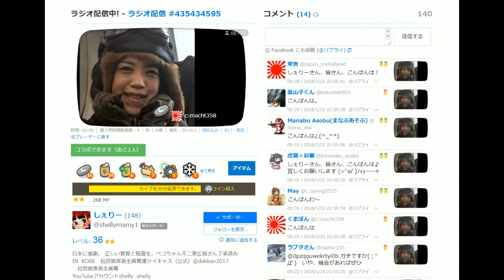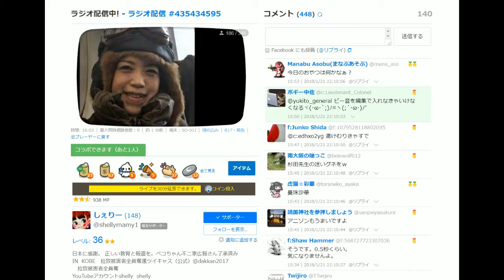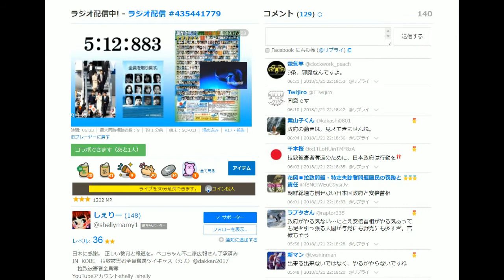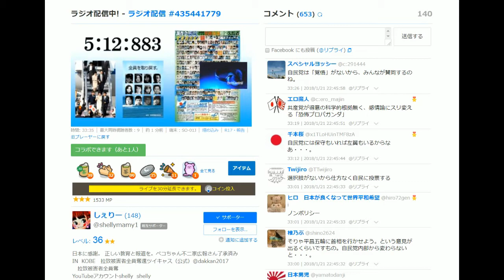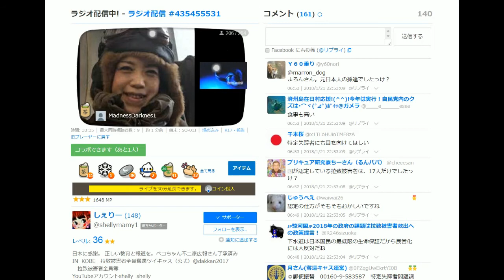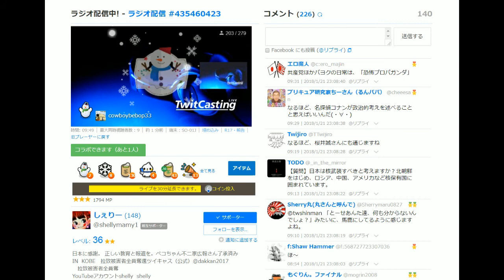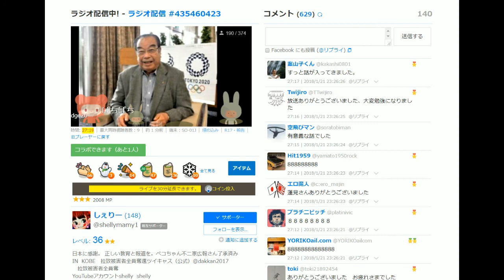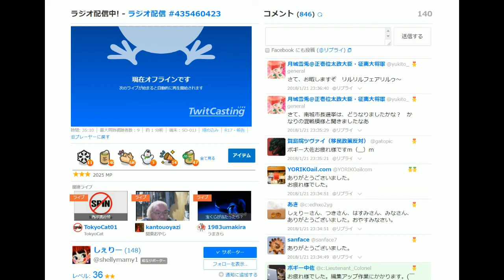拉致被害者全員奪還ツイキャス 2018年01月21日放送分はすみとしこさん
出演者は、しぇりーさんです。ゲストの方ははすみとしこさんです。ぜひお聞きください。

来週０１月２８日の放送のゲストは来週のゲストは神戸市議会議員兵庫救う会名誉顧問 長瀬 猛神戸市議です。拉致実行犯にも直接話を聞いた方です！みなさん、次週日曜日２２時も拉致被害者全員奪還キャスにお越しください。

特定失踪者家族会へのカンパの場合は、【「家族支援金」へのカンパ】と明記の上送金ください。

寄付金送付先
◎郵便振替　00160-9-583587　特定失踪者問題調査会
◎銀行振込　みずほ銀行　飯田橋支店　普通預金　2520933　名義　特定失踪者問題調査会

ご注意、【】内の記載がないと調査会のカンパとなってしまいますのでご注意をお願いいたします。